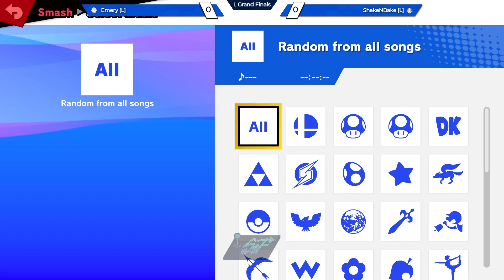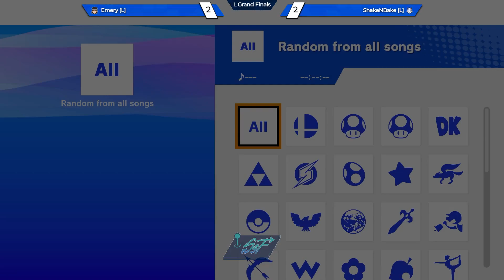[09/28/24] SSBU GF: Emery (Donkey Kong, Corrin, Snake) VS ShakeNBake (Wolf, Mr Game & Watch)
We're team SSF and we host the Super Salem Fighters: weekly Smash & FGC tournaments in Salem, Oregon!